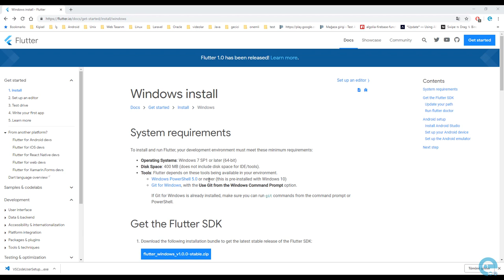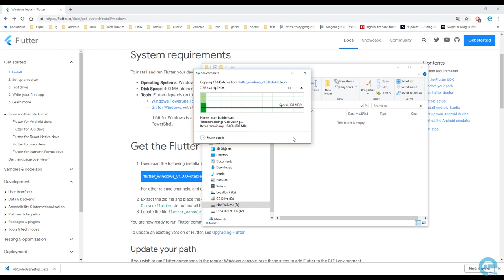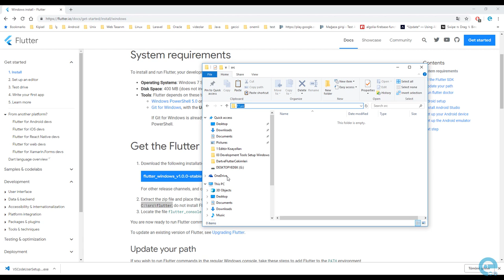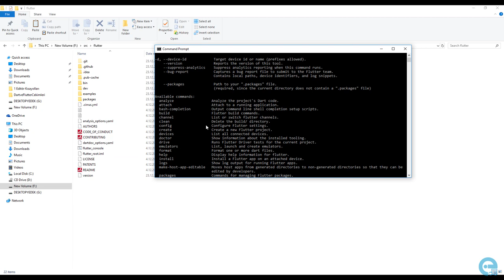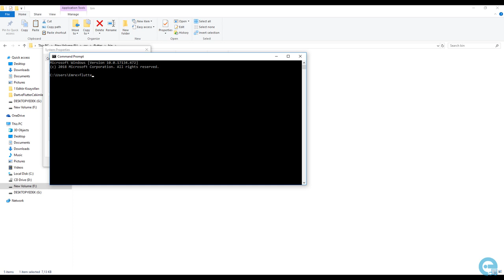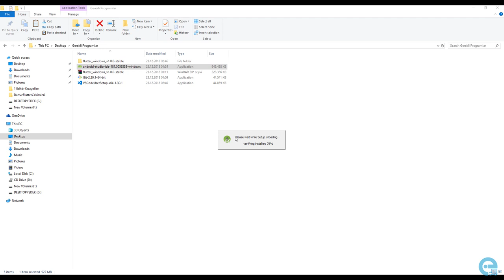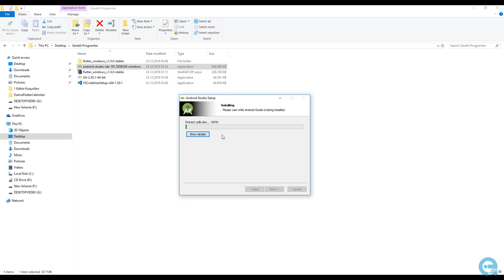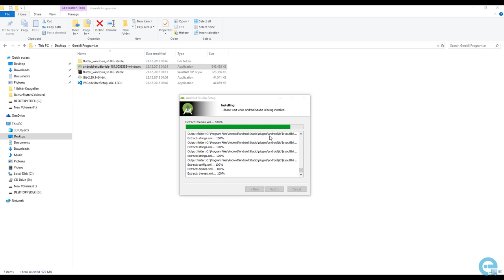1 Android Studionun Kurulması | Sıfırdan Flutter ile Android ve Ios Apps Development